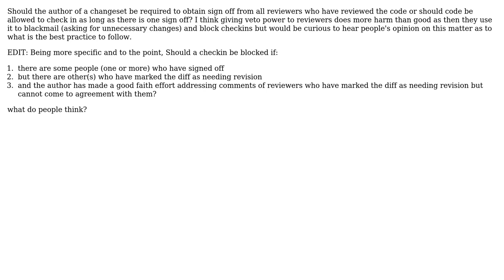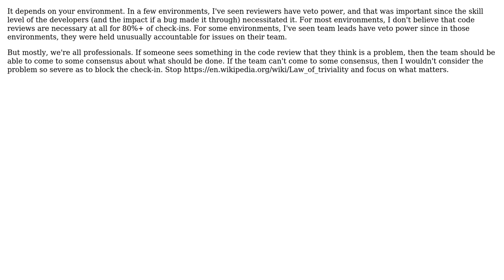Code Review and Checkin Guideline: Should reviewers have veto power over checkin?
Software Engineering: Code Review and Checkin Guideline: Should reviewers have veto power over checkin?

With thanks & praise to God, and with thanks to the many people who have made this project possible! | Content (except music & images) licensed under CC BY-SA | Music | Images & others | With thanks to user Telastyn user morpheus user Lightness Races in Orbit and the Stack Exchange Network Trademarks are property of their respective owners. You are responsible for your own actions.